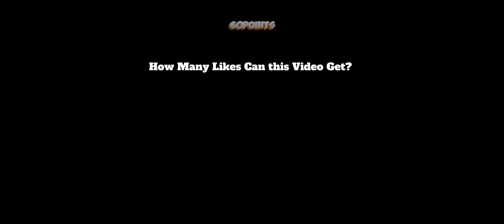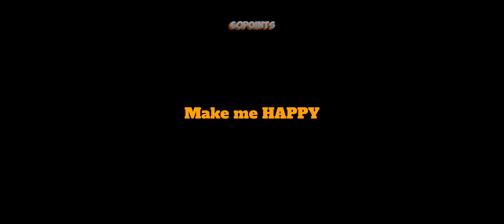Unleashing Aston Martin with 15,000 UC in BGMI / PUBG Mobile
Song: Backseat Freestyle Instrumental - Kendrick Lamar